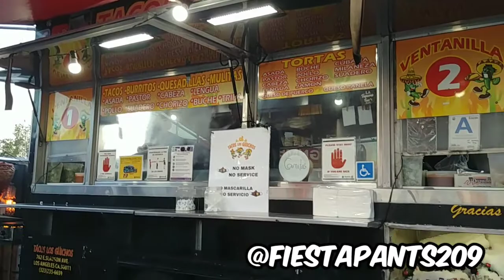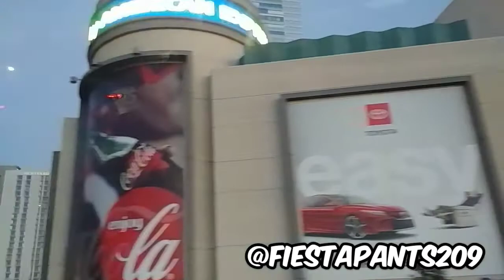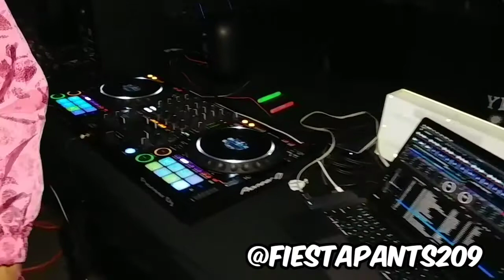HAPPY BIRTHDAY JASMINE & TACOS LOS GUICHOS 🌮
Welcome to another wonderful day throughout the city. Skating and tacos in South Central all the way to surprise our wonderful friend in Noho. Kick back and enjoy the festivities❤

Tacos at about 4:01

Party at about 12:00

Don't forget to hit that 🛎
For all the future videos 📳

Feel free to add me and see what I'm doing on my day to day shenanigans👇

SEE YOU FOR THE NEXT ONE🙏

Produced by @djscumbag

Musician: Silicon Estate

Musician: Jeff Kaale

Musician: Jeff Kaale

Movo VXR10

WD 2TB Elements Portable External Hard Drive

UBeesize Phone Tripod

SH Photography Softbox Lighting

ULANZI VL49 2000mAh LED

Zeadio Smartphone Video Rig